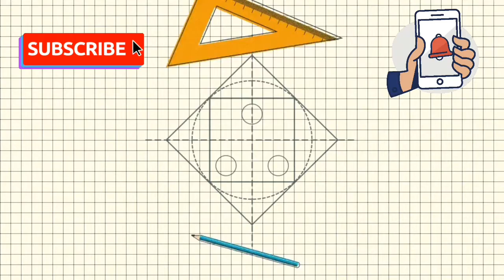Step by Step drawing tutorial of Sachin tendulkar // PART 1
Share my videos to your friends and relatives.